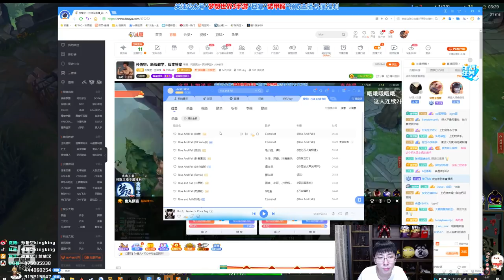【猴哥】蘭林漢悟空：潘森VS提摩 國服 小小提摩可憐可憐（20210304P6）